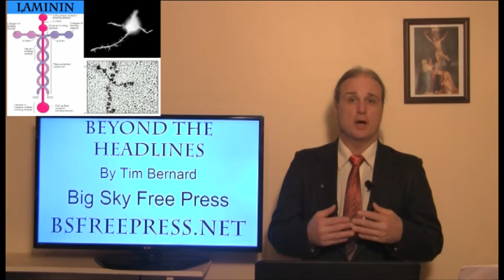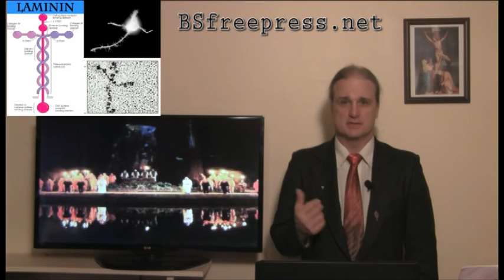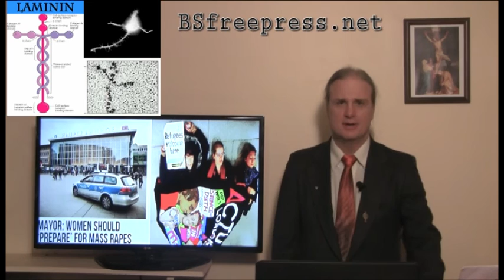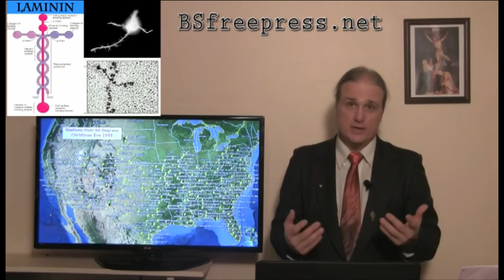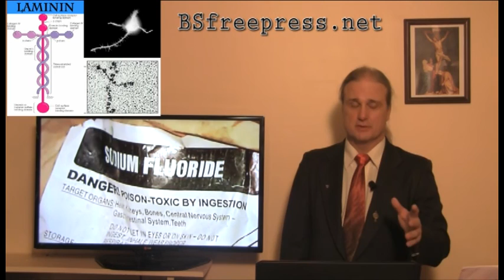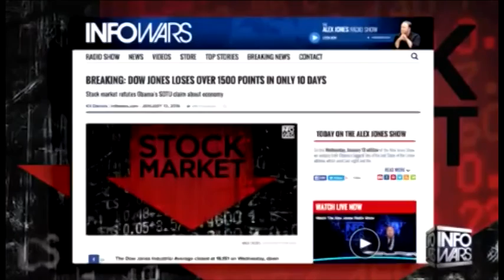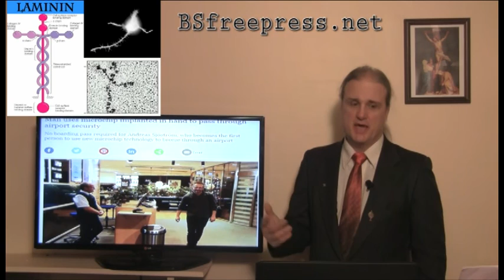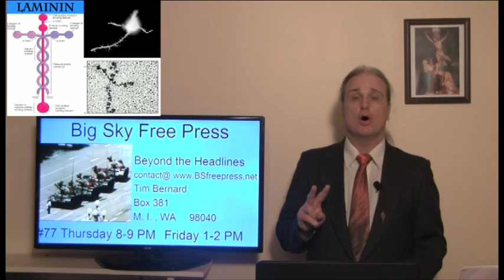1_28_16 Beyond the Headlines War, Prophecy, Economic Collapse, Culture, Geopolitics, and more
1_28_16  Beyond the Headlines  War, Prophecy, Economic Collapse, Culture, Geopolitics,  Immigration,  and more. This is my public access show here in Seattle. I pray you are getting ready as the storm escalates. Peace be with you